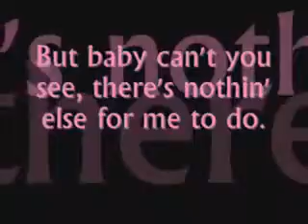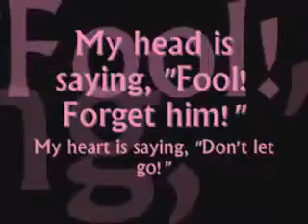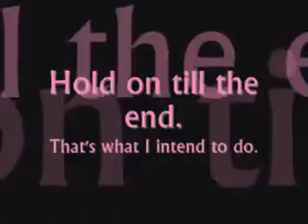Grease Hoplessly Devoted To You Lyrics HQ